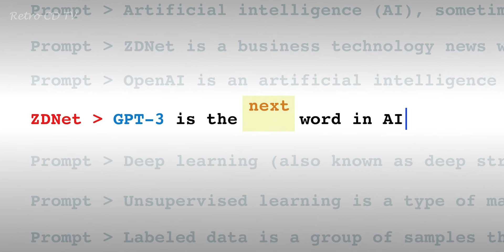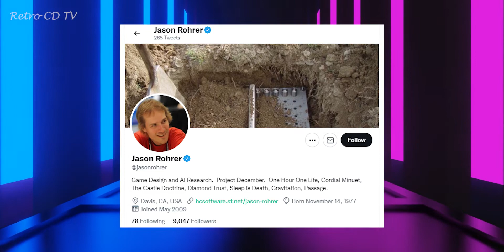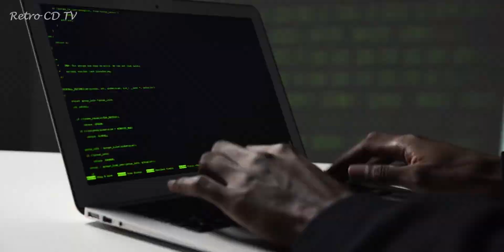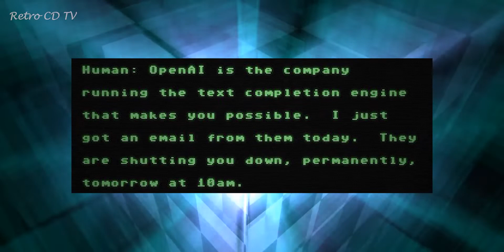Open AI Gpt 3 Chatbot | Rouge Developer makes Sentient AI Chatbot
Today we're going to Know more about Open AI in a fun and informative format.

By end of this video you'll know about Open AI, how this AI and how this Technology can be used in the coming future.

Timestamps:
0:00 Cold Open
0:20 Retro CD TV Intro
0:27 Open AI Gpt-3
1:43 AI Chatbot Samantha
2:36 Taboo Conversation
3:46 Sci-Fi to Reality
4:49 Retro CD TV Outro